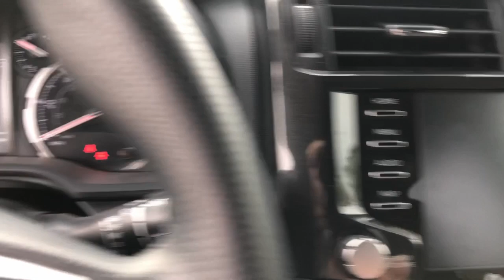2023 Toyota 4Runner TRD Off Road MS Hattiesburg, Lumberton, Sumrall, Ellisville, Wiggins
Pre-Owned 2023 Toyota 4Runner TRD Off Road available at Toyota of Hattiesburg located in 6461 US Hwy 98, Hattiesburg, MS, 39402. Servicing the Hattiesburg, Lumberton, Sumrall, Ellisville, Wiggins area.

You just found the  2023  Toyota 4Runner.  This rugged 4Runner delivers serious off-road capability, a comfortable interior, and family-friendly praciticality. Enjoy the great outdoors like never before in this astonishingly versatile vehicle. The following are some of this vehicles highlighted options: Pre-Collision System, Lane Departure Warning, Keyless Entry, Four Wheel Drive, Heated Mirrors, Adaptive Cruise Control, Keyless Start, Premium Sound System, Satellite Radio, Fog Lamps. Rugged trail machine meets reliable family hauler in this capable 4Runner. See for yourself when you take it out for a test drive. Our professional staff looks forward to giving you excellent service!